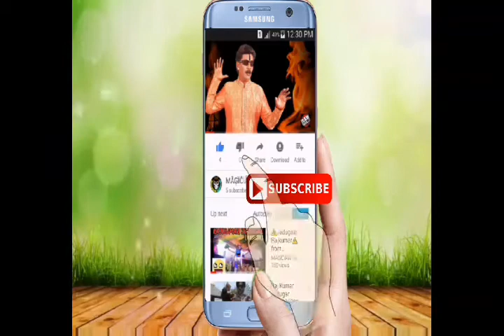😲😨नोटो की बारीश#देखिए कैसे होती है..😲🎩राजकुमार जादूगार, राहूरी🎩